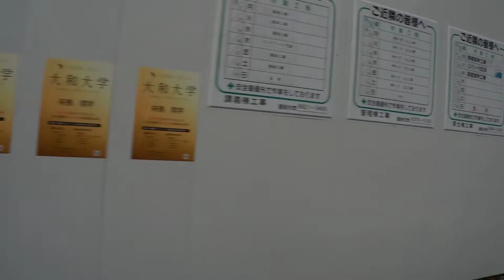JR吹田駅東改札口（北出口）から大和大学への行き方。駅から徒歩約１０分弱。途中にはコンビニがあります。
吹田市に新しく大和大学ができます。
駅から徒歩で約１０分弱というところです。

撮影は自転車ですので3分ほどです。

途中にローソンがあります。